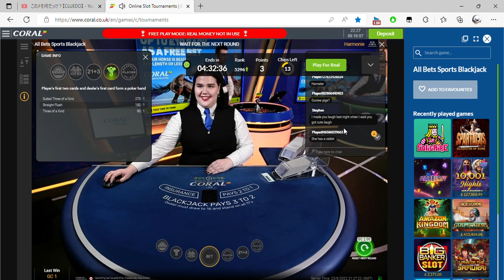Online Slot Tournaments Coral co uk and 1 more page Personal Microsoft​ Edge 2022 08 23 22 24